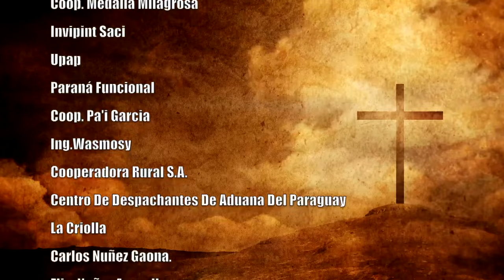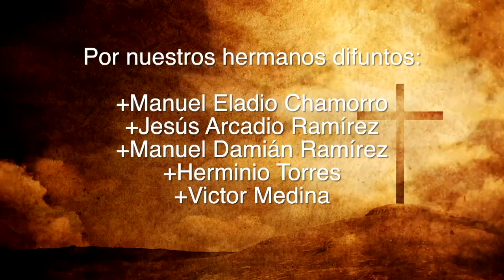Misa 04 de Noviembre 2023